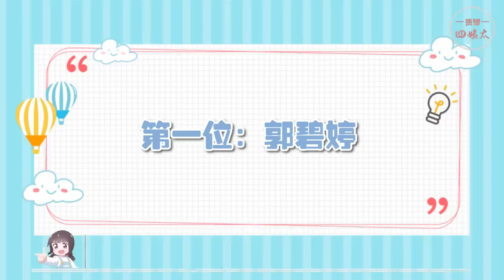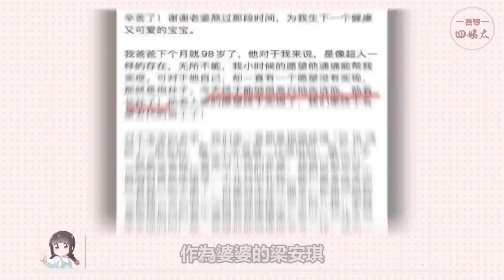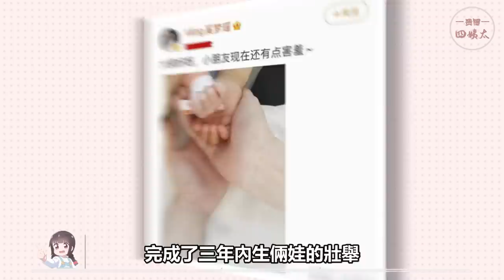嫁入豪門女星現狀！有的跪地為婆婆洗腳，有的被老公寵上天，還有的負債上千億，郭碧婷，向佐，奚夢瑤，何猷君，張嘉倪，買超，黃聖依，楊子，賈靜雯，孫志浩，王艷，徐子淇，安以軒